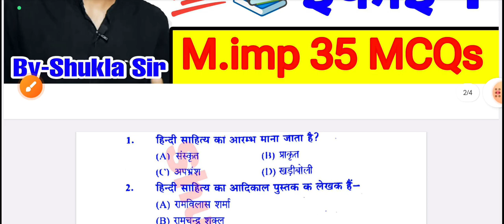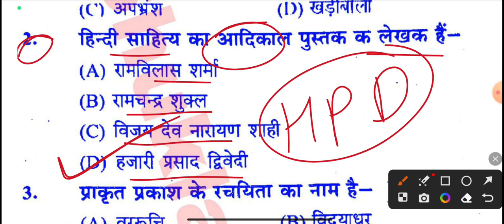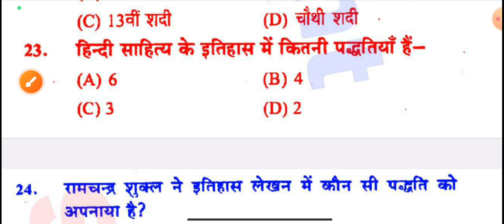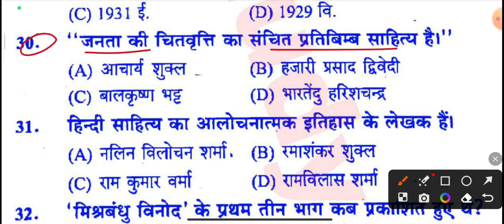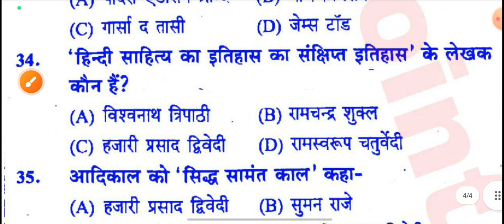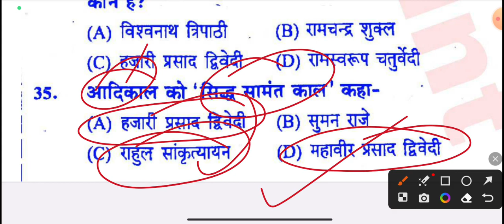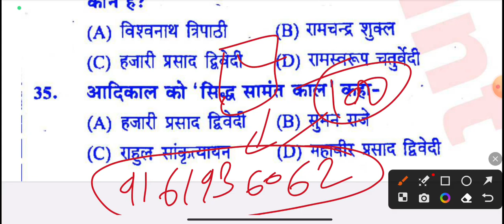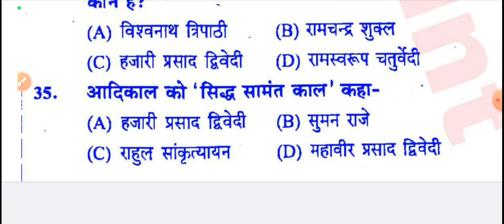🔴Live | Hindi BA 1st semester | Model paper-2024 | Hindi Kavya Unit-1 | हिन्दी के M.imp 35 MCQs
Tags-: hindi kavya, hindi kavya notes, hindi kavya new batch 2024, hindi kavya live class-1, hindi kavya lecture-1, hindi kavya coarse, hindi kavya question paper, hindi kavya question answer, hindi kavya by shukla sir, hindi ba 1st year 1st semester 2024 ka model paper,
hindi ba 1st semester,  hindi solved question Paper-2024 for ba 1st semester, hindi ba 1st semester objective model Paper-2024,
hindi kavya most important question answer ba 1st year 1st Semester-2024,
hindi for ba 1st Semester-2024 exams model paper,
hindi ba 1st year 1st semester Chapter-1, hindi sahitya kal vibhajan evm namkaran, hindi kavya ba 1st semester Chapter-1, hindi ba 1st semester Chapter-1,
hindi kavya new Syllabus-2024 ba 1st year 1st Semester, hindi new syllabus ba 1st Semester, hindi ba 1st Semester,
hindi ba 1st year 1st Semester new Syllabus-2024 discussion by shukla sir
Hindi kavya model Paper-2024 ba. 1st semester, ba 1st semester hindi sahitya model Paper-2024, hindi sahitya for ba 1st Semester-2024,